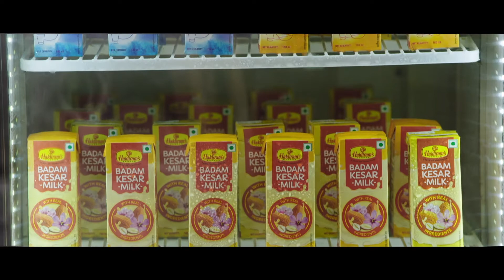Haldiram's Ke Refreshing Drinks (English)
Health is your most precious wealth, Haldiram's Nagpur proudly introduces its new range of healthy and refreshing drinks.

Be fast, strong and refreshed like the Haldiram's Ke Titans with our range of refreshing drinks: Matka Jhatka Chaas, Classic Lassi, Mango Lassi, Kesar Badam Milk, Aam Panna & Jal Jeera.

as you cheer and celebrate this festive season with these flavoursome drinks from Haldiram’s.